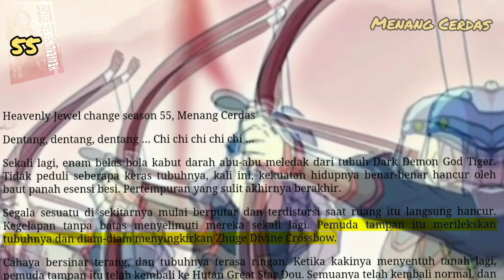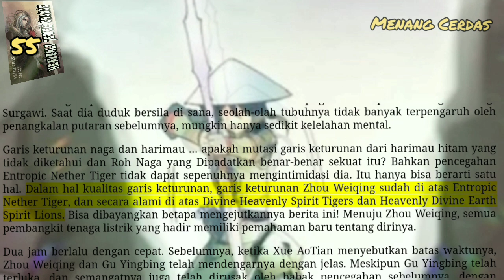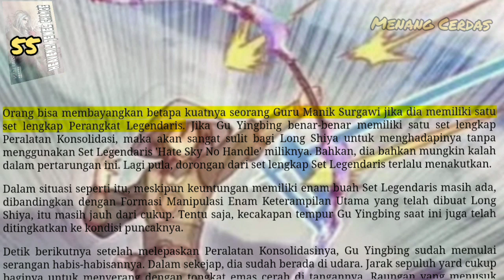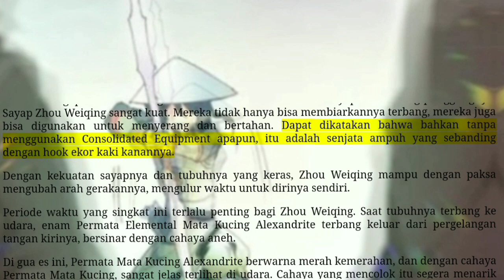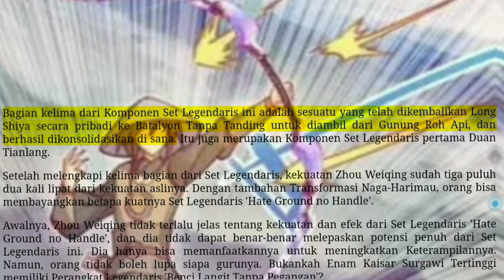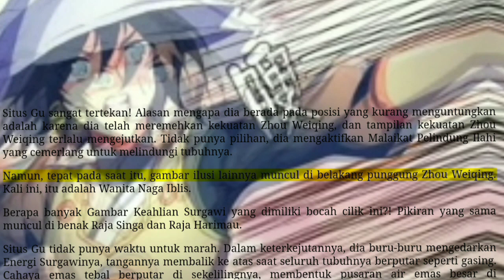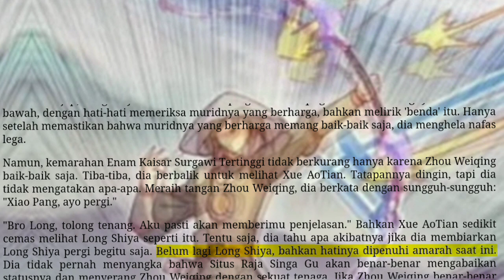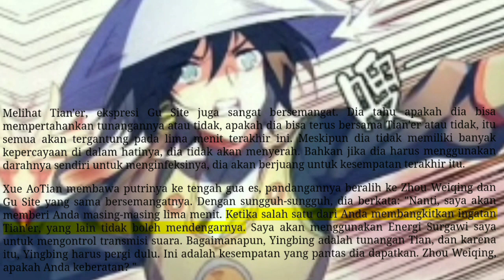Menang Cerdas, HJC 55